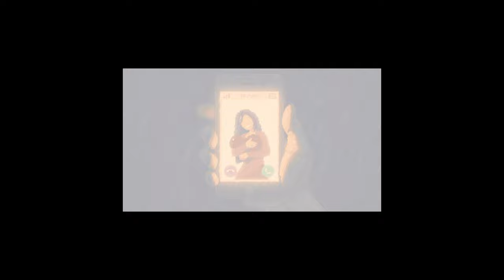🟢 [#52] Graveyard Keeper PL - CO WYSZŁO Z PORTALU!?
~~~ Opis Gry ~~~
Graveyard Keeper to najbardziej niedokładna symulacja zarządzania cmentarzem średniowiecznym wszech czasów. Zarządzaj własnym cmentarzem i prowadź inne interesy, szukając sposobów na oszczędzanie kosztów. Używaj wszystkich zasobów, które znajdziesz. Bo ostatecznie to gra o duchu kapitalizmu i prowadzeniu kwitnącego interesu za wszelką cenę. Jest tu też miejsce na historię miłosną.